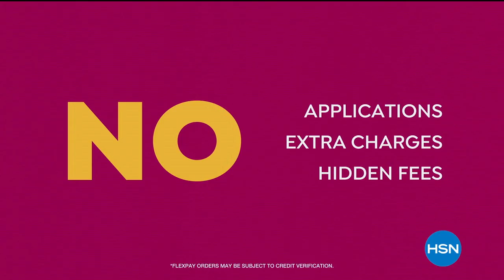HSN | Colleen Lopez Gemstone Jewelry 10.13.2020 - 09 PM